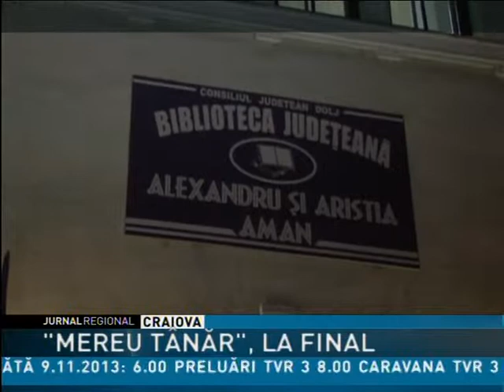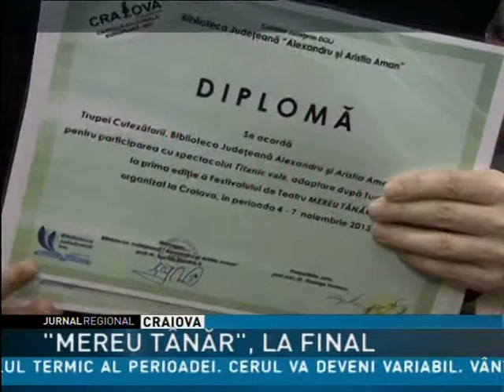"MEREU TÂNĂR", LA FINAL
Prima ediţie a festivalului de teatru "Mereu tânăr" , organizat de biblioteca judeţeană "Alexandru şi Aristia Aman",  a ajuns la final. Cele 4 trupe de teatru ale bibliotecilor din Craiova, Bucureşti, Brăila şi Piatra Neamţ i-au impresionat pe membrii juriului care au decis ca tuturor să le acorde premiul întâi.